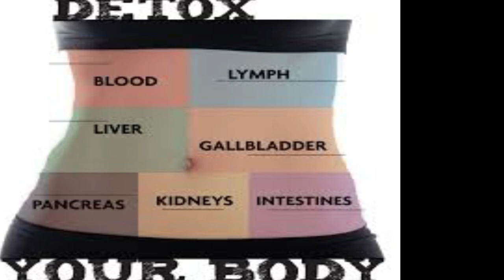THE TIME IS NOW !! | WE NEED TO START NOW !! | FOCUS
THE TIME IS NOT TO START PREPARING YOUR HOME AND LIFE FOR THE NOW !

Please checkout my Ebay Store for powerful herbs and tonics for weight loss, boosting your immunity and so much more.

CHECK OUT THESE VIDEOS THAT WILL HELP YOU TO LOSE THAT WEIGHT FAST

WHAT IS THE BEST TEA FOR FAST WEIGHT LOSS || MY FAVORITE DETOX FOR WEIGHT LOSS  DRINK + RECIPE

32 oz. Real lemon 3 pack

If you have any video request, feel free to let me know.